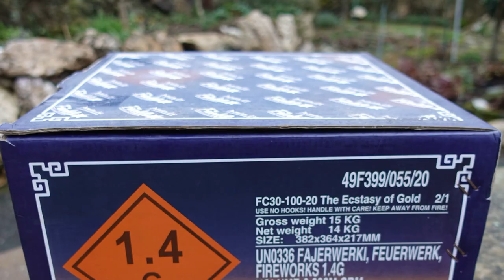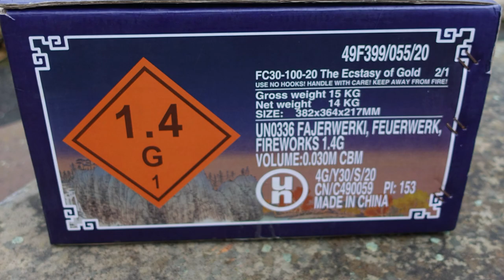Funke The Ecstasy of Gold | Was ein Prachtstück | Mehr GOLD an Silvester geht nicht! [Full HD]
Heute im Test: Funke The Ecstasy of Gold

* Kamera, Camcorder, Videoequipment:

*2x "3-Flammen-Zigarrenbrenner"

*2x BESTER BESTER Brenner (Sturmfeuerzeug)

* 2x Brenner (Sturmfeuerzeug)

KEEP WATCHING.